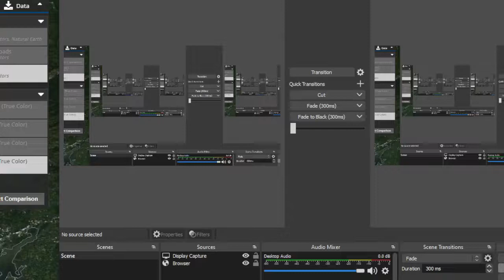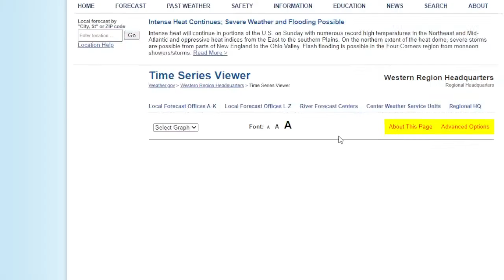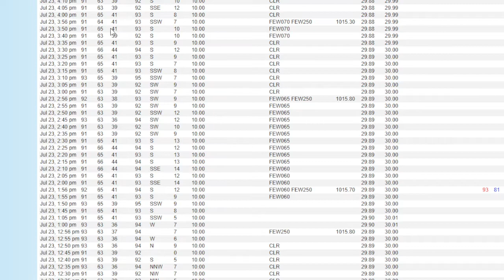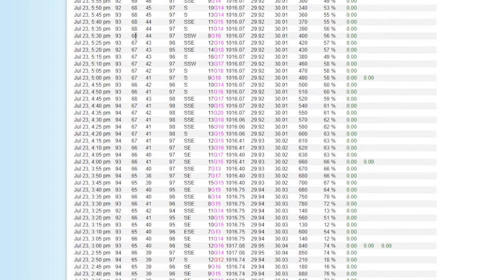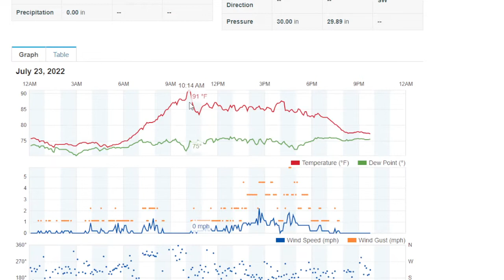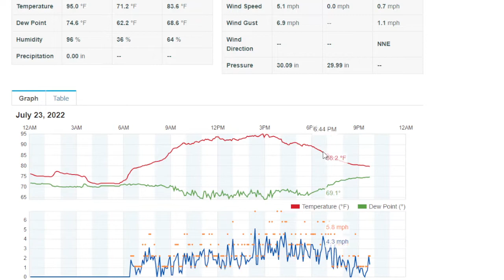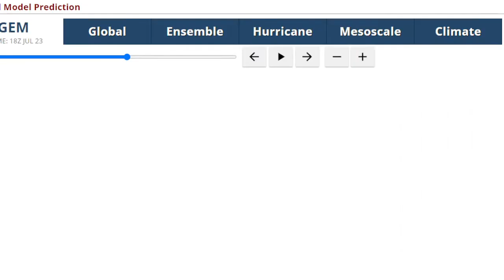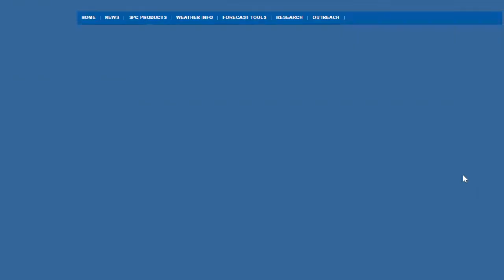Weather Update: One More Brutal Day Tomorrow, Severe Threat For Monday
It was another hot day across the area with highs in the mid 90s on Long Island, however, lower humidity made it feel more bearable especially in the afternoon. However humidity is now rising with the sea breezes that developed this evening, and we'll probably see more humidity tomorrow as well, but it may be lower earlier with a westerly flow, expect highs close to where they were today. Then a cold front brings a good chance of a squall line of Severe Thunderstorms later Monday afternoon into the evening.